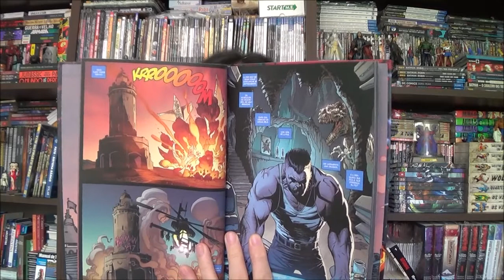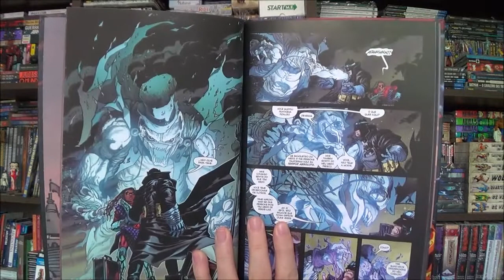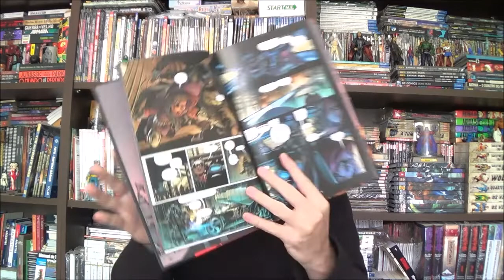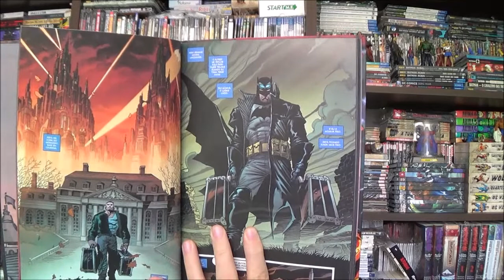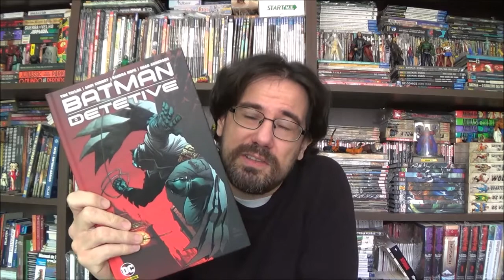Chapéu do Presto Especial - Batman Detetive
Bem-vindos a mais um Chapéu do Presto, no episódio de hoje apresento a vocês o Batman Detetive. Surpresa ou decepção?

Campinas - SP
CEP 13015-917